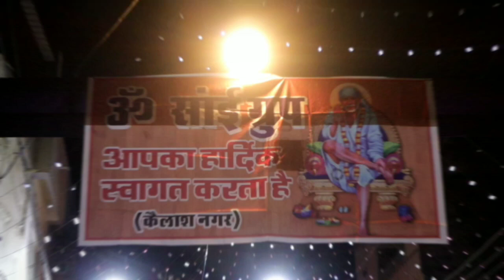Ganpati Bappa Morya | 2019 | Kailash Nagar | Udaipur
Ganpati Sthapana 2019 Kailash Nagar Udaipur